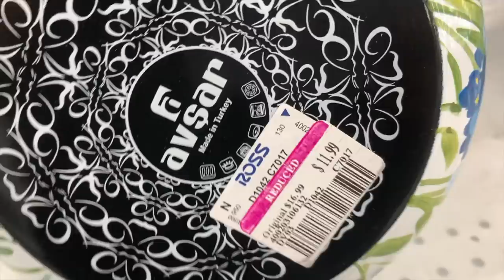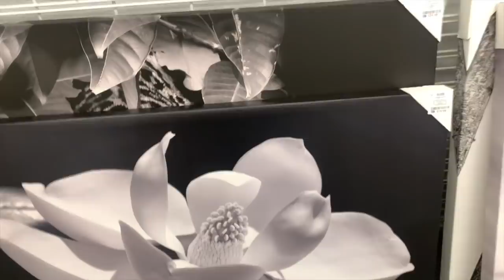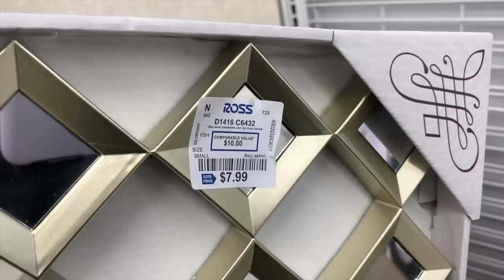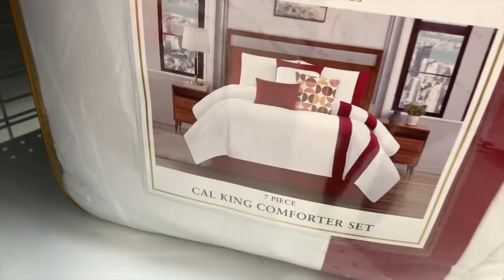A Ross, De Compras A Walmart Y Story Time/ Me Conoció Por Video Y Ahora Trabaja Conmigo😱😂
Amigos En este video hay un poquito de todo Ross, Walmart, Compras y story time.